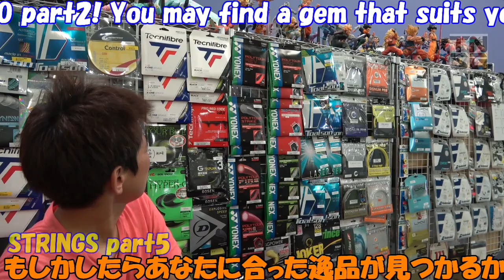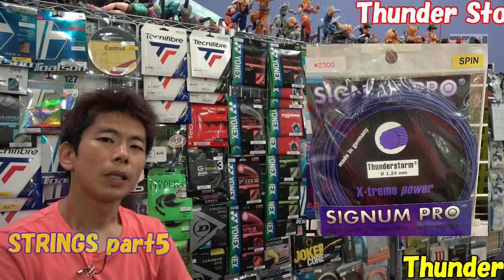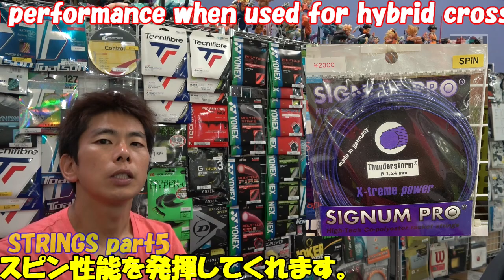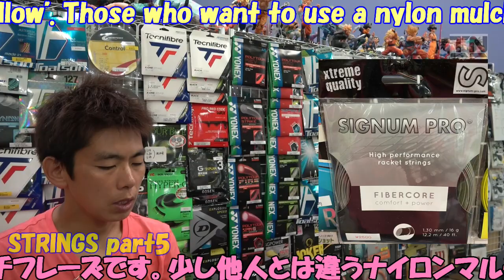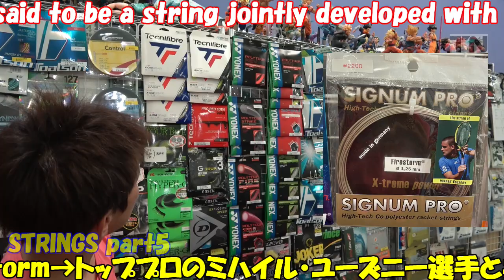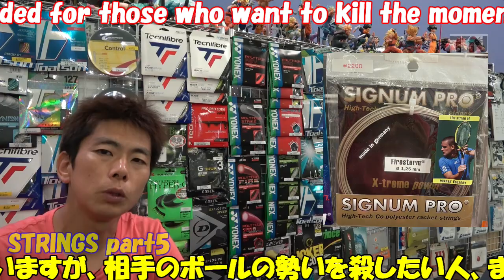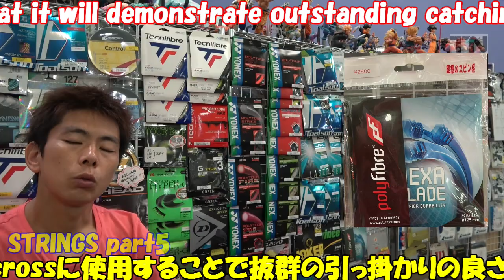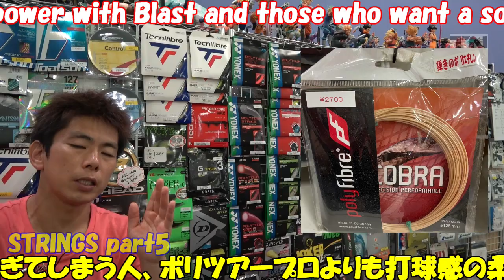SHOP STRINGS Coach recommended stringコーチお薦めストリング#5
てにしんぐSHOPにある100以上の？ストリングをご紹介！
今回は第5弾！
宜しければご参考ください！

(02:25) string29
(03:33) string30
(04:58) string31
(06:47) string32
(08:33) string33
(10:45) string34
(11:45) string35

More than 100 in the Tenshingu SHOP? Introducing the strings!
This time is the 5th!
Please refer if you like!

(02:25) string29
(03:33) string30
(04:58) string31
(06:47) string32
(08:33) string33
(10:45) string34
(11:45) string35

テニスのディズニー目指します！てにしんぐテニススクール

テニストーナメントソフト、格安レンタルコート、月例大会、レッスンの案内はこちら

※スポンサー、応援して頂ける方は、下記までご連絡いただければ幸いです。